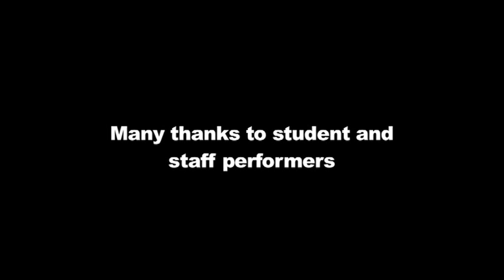Chameleon Act, Ian Dearman Media, Bemrose Community School 2010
A short film created by students from Bemrose Community School Derby working with Ian Dearman Media in 2010.

The film was one of three films looking at the issue of "conflict". This film focuses how peer pressure and the issue of trying to fit in at a new school. How we all change our colours to suit.

The film was planned, shot and edited by the students with the help of Ian Dearman Media.